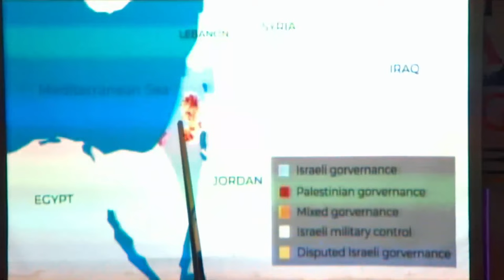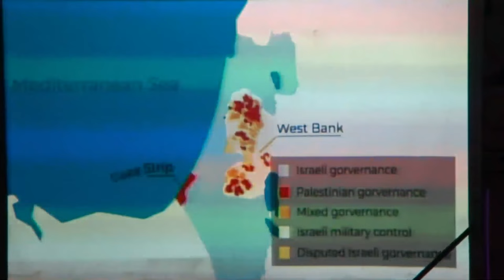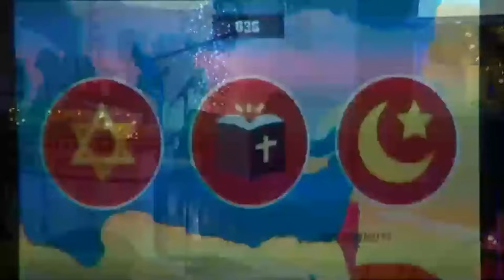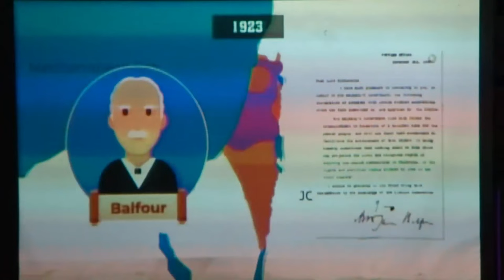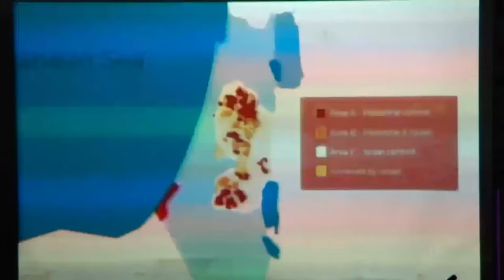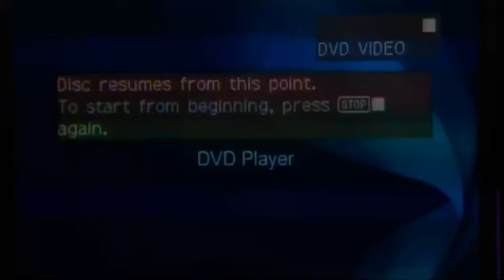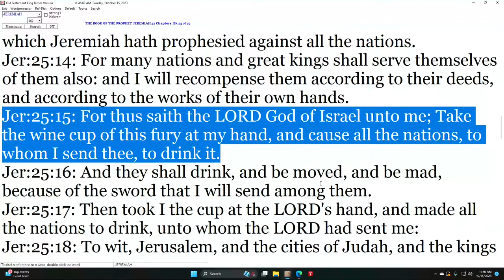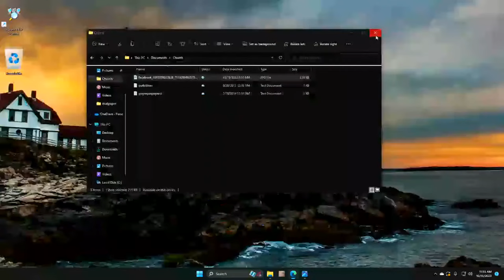DANNY CASTLE - ISRAEL-HAMMAS WAR